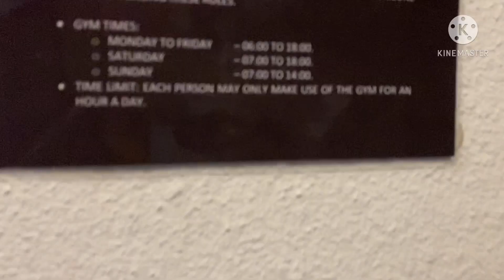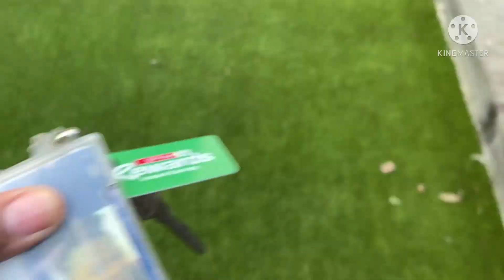Vlog | few days in my life | going back to gym | new apartment 😀 | Queer YouTuber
Hey loves,

Do enjoy the vlog 🏳️‍🌈❤️😀😍